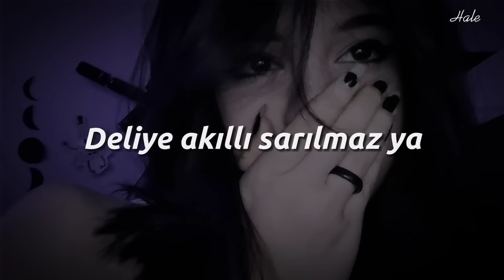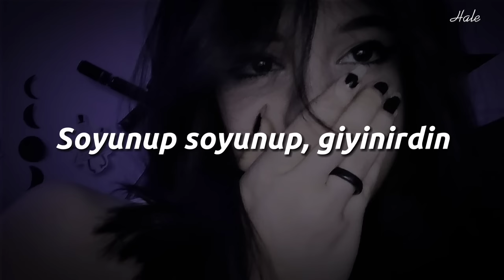Ayşe Hatun Önal - Olay - Speed Up + (Lyrics)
Şarkı Sözleri:
Yaşadığımı sakın sorma
Ne duvara yazılır, ne de kağıda
Dokuna dokuna, zora dokunur
Deliye akıllı sarılmaz ya

Sen ateşten bile olsan
Soyunup soyunup, giyinirdin
Zehirli bir ok bile olsan
Yoluna eğilir serilirdim

Aslında ilk ilk ilklerle sadece aşk
Seni yaşasa, nasılsa gerisi kolay

Seni yaşasa, nasıl olsa dönüşü olay

Aslında

Soyunup soyunup, giyinirdin
Yoluna eğilir serilirdim

*Not* İlk başta bir yazım hatası yapmışım kusura bakmayın.